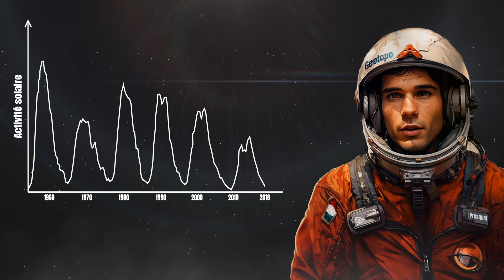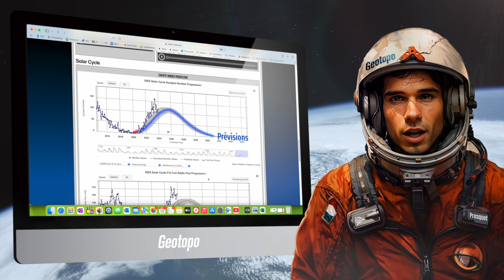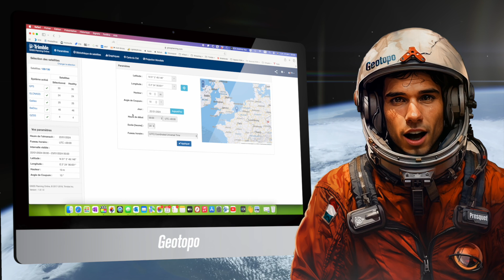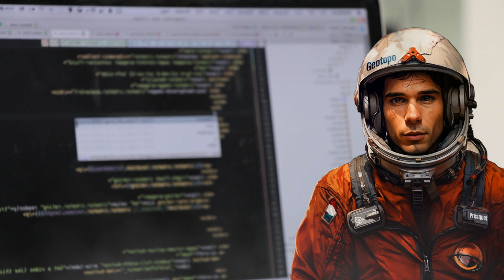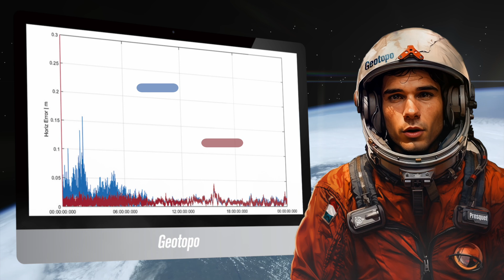Mesures GNSS difficiles ?? - Comment Trimble Ionoguard peut aider !!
On entend beaucoup parler de perturbations Ionosphériques en ce moment.
Thomas Presquet nous en dit un peu plus sur le sujet et nous explique pourquoi nos appareils GNSS peuvent être plus fébriles durant cette période.

0:00 - Intro
0:39 - C'est quoi la Ionosphere ?
1:09 - Elles viennent d'où les perturbations ?
1:49 - Cycle solaire
2:39 - Intensité du cycle
3:22 - Impact sur nos appareils GNSS
4:20 - Précautions à prendre
5:23 - Trimble Ionoguard
7:05 - Conclusion

A bientôt pour de nouvelles vidéos topo' !

Images du reportage "Tempêtes solaires - Une mystérieuse menace" - ARTE
Photo Aurore boréale à Dunkerque : PHIL'Images & Timelapses
Pexels.com